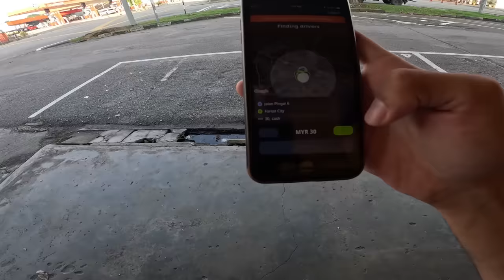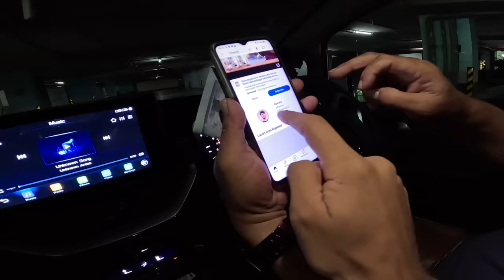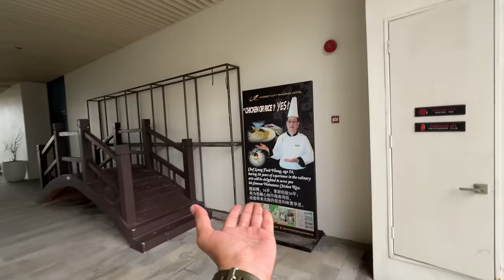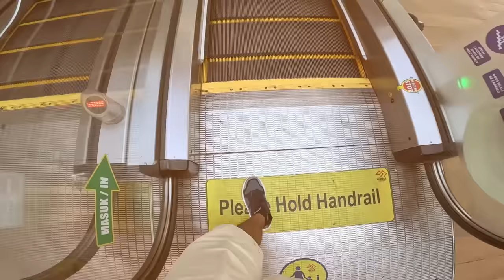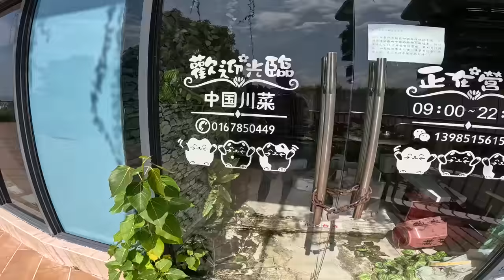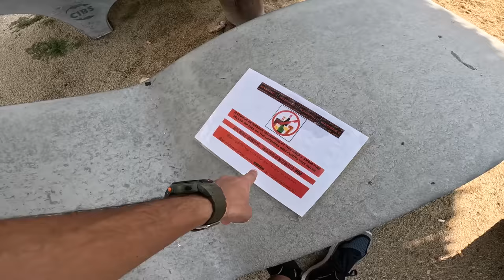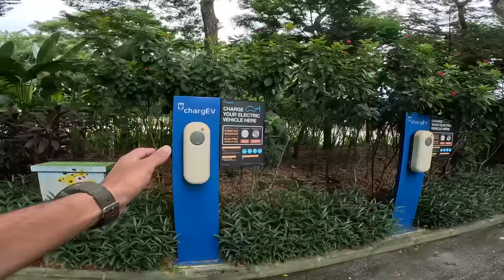دخلت الى مدينة الجن 😨 و اكتشفت سر تحولها من أفخم مدينة الى مدينة أشباح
هذا الفيديو راح نكتشفو الوجه المظلم من هذا العالم و راح نشوفو كيفاش تحولت اغنى مدن العالم الى مدينة مهجورة و معزولة يسكنها فقط الجن 😨😨

للعمل معا راسلني على البريد (colaboration)